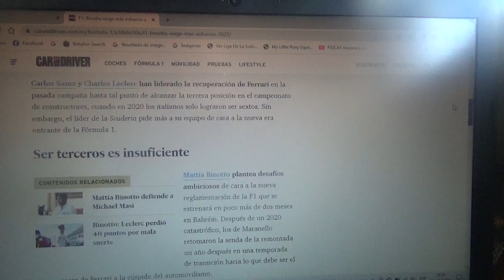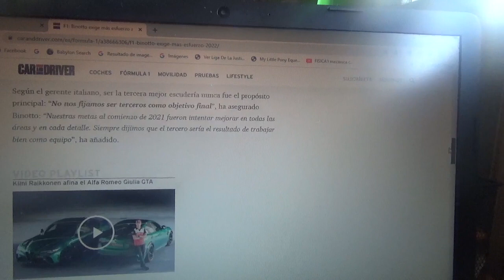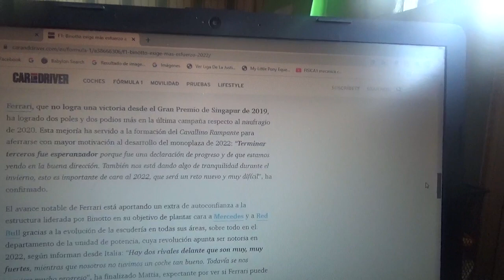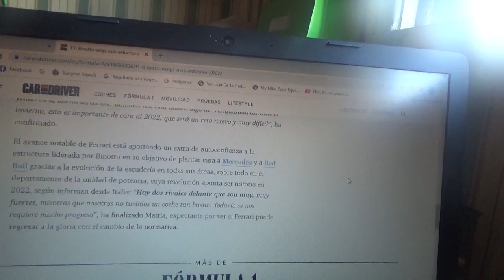Mattia Binotto exige mas esfuerzo en la lucha contra Mercedes Benz y Red Bull Racing en 2022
El máximo responsable de Scuderia Ferrari no solo le sirve el 3er lugar en constructores sobre Mclaren en la reciente Temporada 2021 de F1